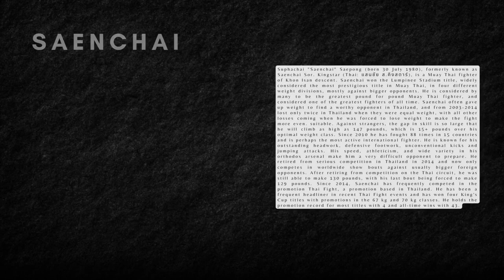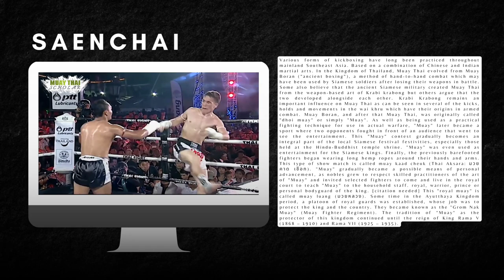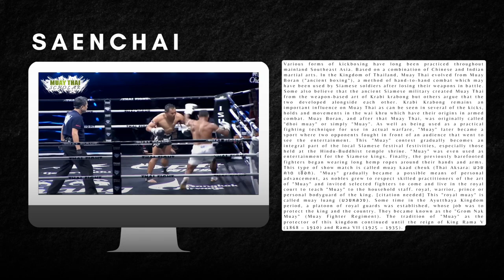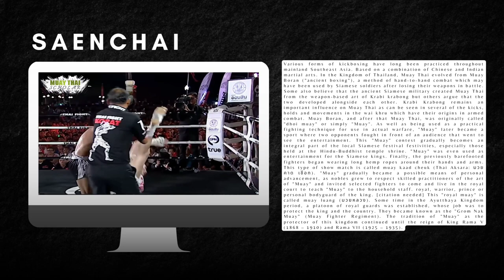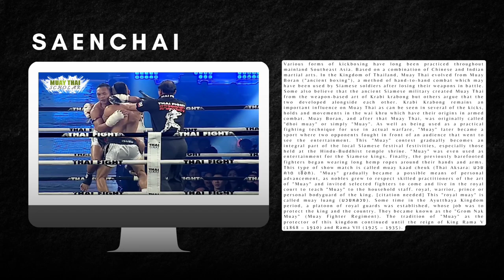SUPHACHAI SAENCHAI SAEPONG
Words of Wisdom from Popular people Worldwide.

is a Muay Thai fighter of Khon Isan descent. Saenchai won the Lumpinee Stadium title, which is widely considered the most prestigious title in Muay Thai, in four different weight divisions, while mostly fighting larger opponents. He is considered by many to be the best pound for pound Muay Thai fighter, and is regarded as one of the best fighters of all time. Saenchai would often give up weight to find worthy opponents in Thailand, and from 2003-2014 only lost two times in Thailand when the weights were equal, with all other losses happening when he was forced to have a weight disadvantage to make the fights more evenly matched. Against foreigners the gap in skill is so great he will go up as high as 147 pounds, which is 15+ pounds above his optimal weight class.
Since 2010 he has fought 88 times in 15 countries and is perhaps the most active international fighter. He is known for his excellent head movement, defensive footwork, unconventional kicks, and jumping attacks. His speed, athleticism, and the large variety in his unorthodox arsenal made him an exceptionally difficult opponent to prepare for. He retired from serious competition in Thailand in 2014 and now solely competes in showcase fights around the world against foreign, usually bigger opponents. Upon retiring from competition on the Thai circuit he was still able to make 130 pounds, with his final fight being forced to make 129 pounds.
Since 2014, Saenchai has frequently competed at the Thai Fight promotion, a Thailand-based promotion. He has often been the headliner at more recent Thai Fight events and has won four King's Cup titles with the promotion at 67 kg and 70 kg. He holds the promotion's records for most titles with 4 and all-time wins with 43.
Born: July 30, 1980, Kosum Phisai District, Maha Sarakham Province, Thailand.

Thanks to ...
Mai keay fingerstyle (Thai song) เพลง ไม่เคย .. guitar Cover.
Instrument: Barclay SA 350 - Rec. 07/2020